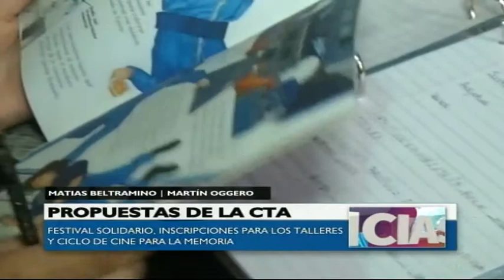CTA Rafaela. Propuestas culturales y solidarias.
Matìas Beltramino y Martìn Oggero. Festival solidario, inscripciòn para los talleres educativos y ciclo de Cine para la Memoria.